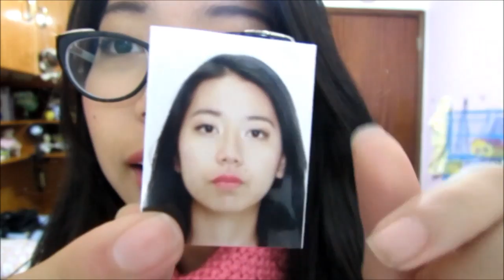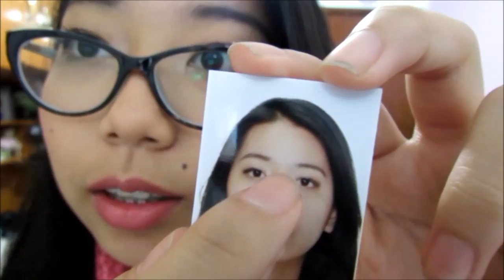Make Real: foto 3x4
Descobri que por mais bela que você ache que você esteja, a sua foto 3x4 nunca sairá boa :(((((((

Insta e Twitter: @natashayuki